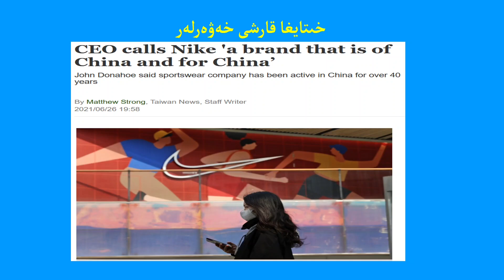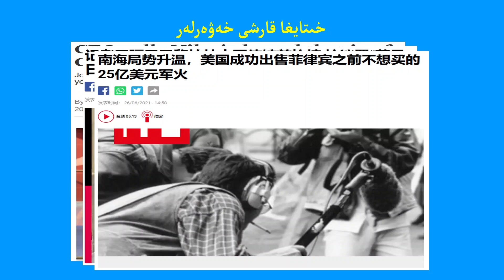ئامېرىكا تاشقى پىلانت ئادىمى دوكلاتىنى ئېلان قىلدى! US releases UFO report